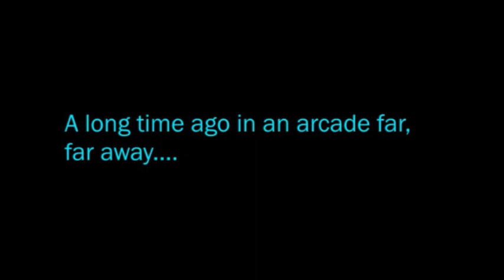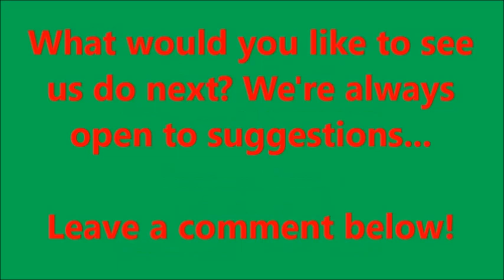Disc Golf MELTDOWN! ~ Frisbee Golf Adventures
Gabe lays waste to the Disc Golf course after Josh and the others are up to their old tricks. Tune in to find out the startling conclusion to this one.